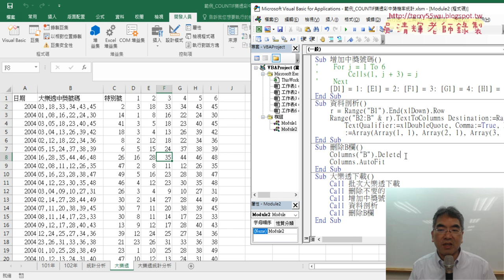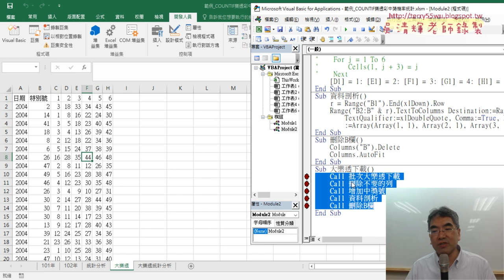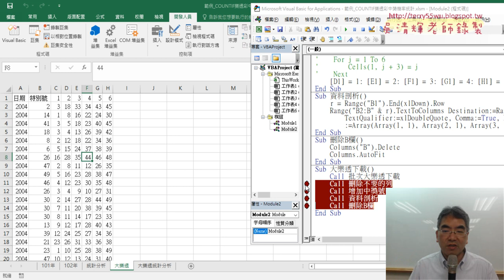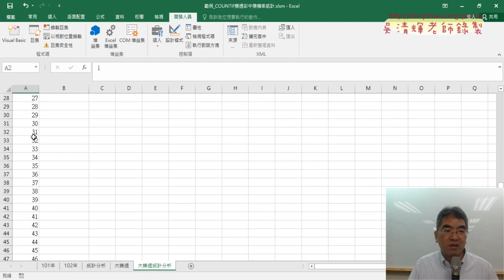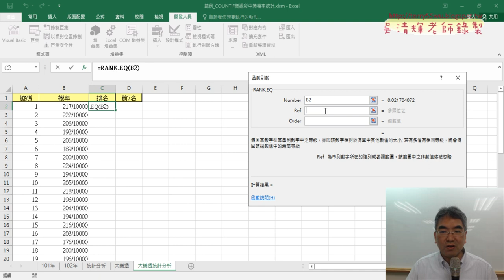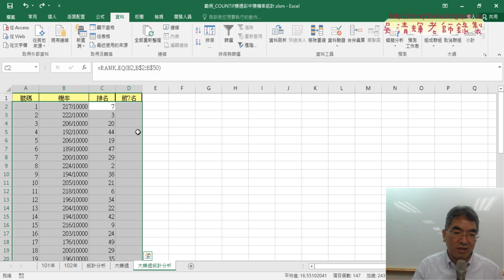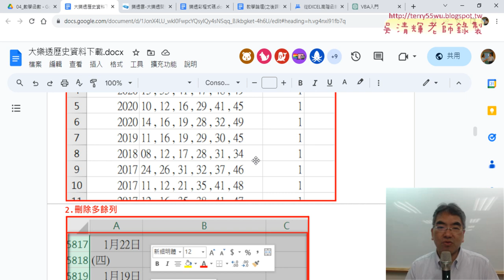07 刪除B欄與整合所有Sub程序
上課內容：
01_重點複習與樂透彩按照名次排列
02_改為按照排名順序列出兩種方法
03_用QueryTables下載大樂透歷史資料
04_迴圈下載1到71頁資料與變數
05_先用Range的Sort方法排序與刪除不要列
06_增加中獎號碼剖析六個號碼
07_刪除B欄與整合所有Sub程序

上課用書：
Excel VBA一點都不難：一鍵搞定所有報表
作者： Excel Home
出版社：博碩
出版日期：2013/06/26
定價：380元

吳老師  112/9/9